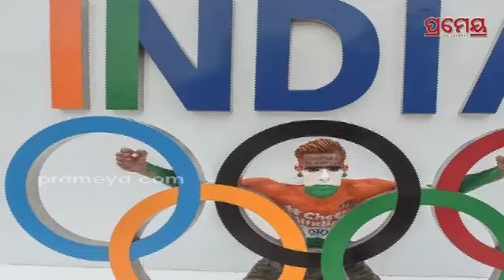Sunil Chhetri | ସୁନୀଲ ଛେତ୍ରୀଙ୍କ ବଡ଼ ବୟାନ: ଅଲିମ୍ପିକ୍ସରେ ଭାରତ ପଛୁଆ, ପ୍ରତିଭାଙ୍କୁ କରାଯାଉଛି କି ଅଣଦେଖା ?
Sunil Chhetri's Blunt Take On India's Olympics 'Reality'
ସୁନୀଲ ଛେତ୍ରୀଙ୍କ ବଡ଼ ବୟାନ: ଅଲିମ୍ପିକ୍ସରେ ଭାରତ ପଛୁଆ, ପ୍ରତିଭାଙ୍କୁ କରାଯାଉଛି କି ଅଣଦେଖା ?